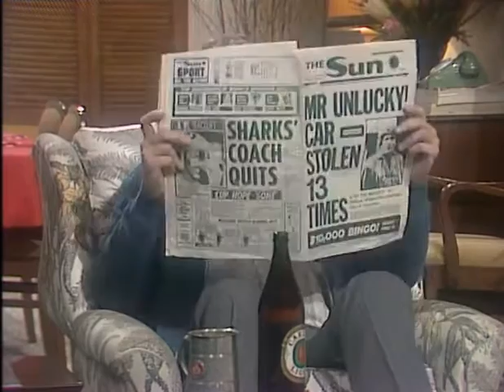Kingswood Country: Sons and Datsuns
A man arrives from Brisbane claiming to be Ted's long-lost illegitimate son. Ted is confused as he has never been to Brisbane and it only becomes clear when Bob arrives for dinner.